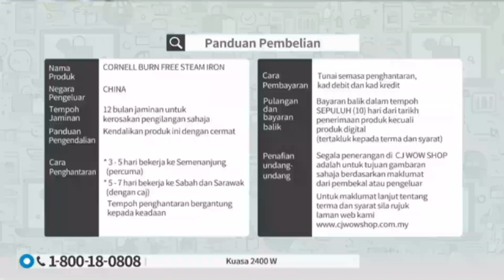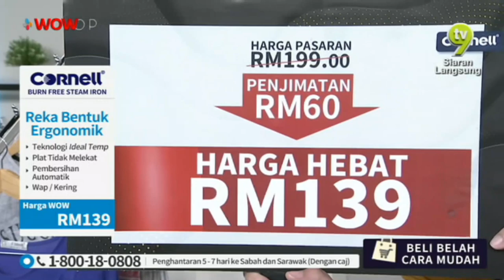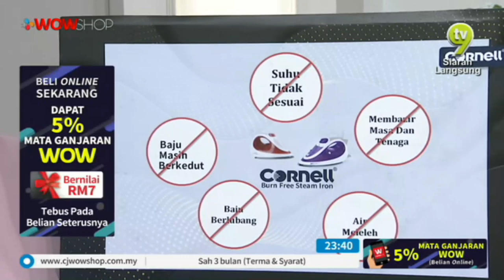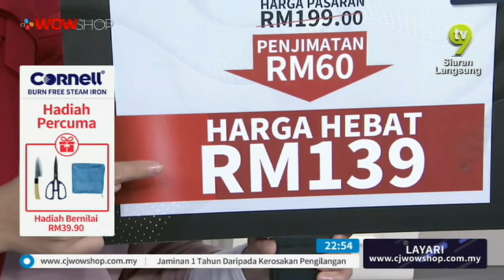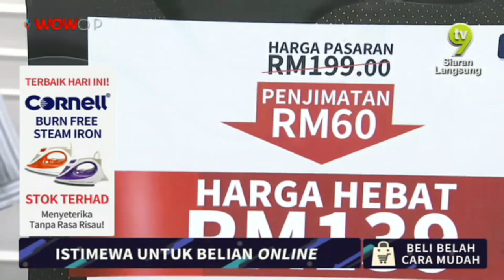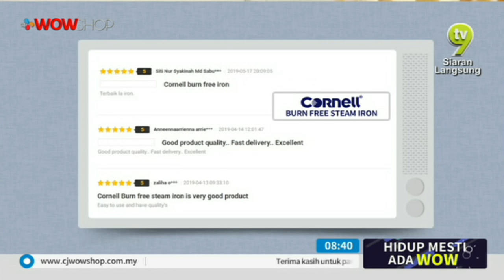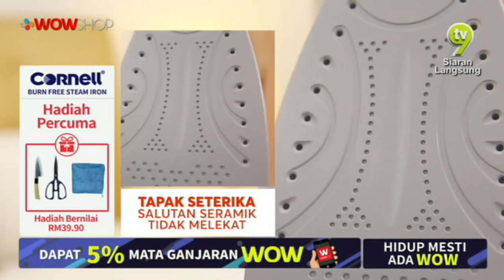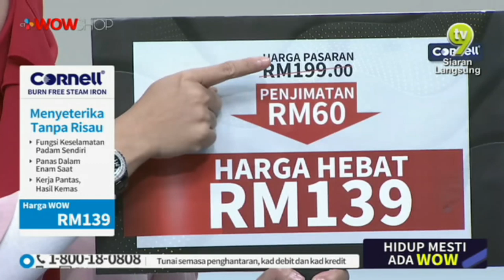CORNELL NO BURN IRON / TV9 / P3986 / 20 JUNE 2019